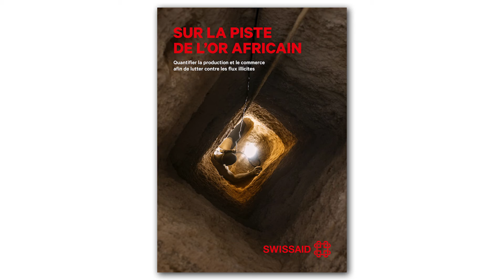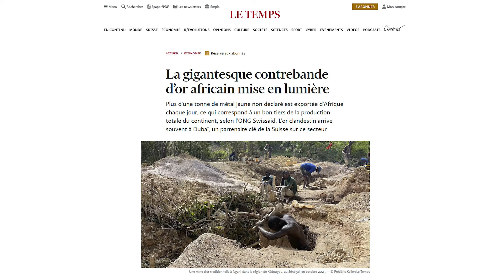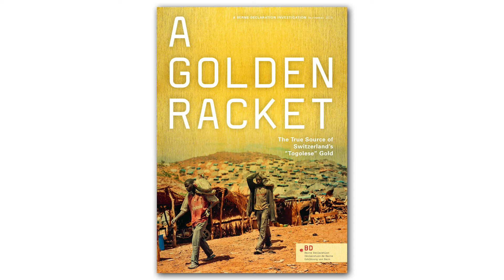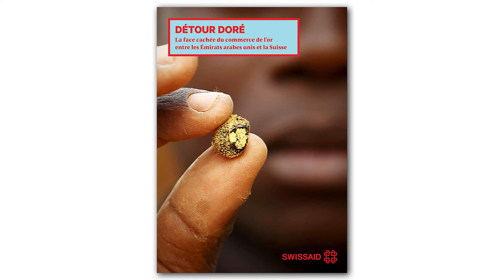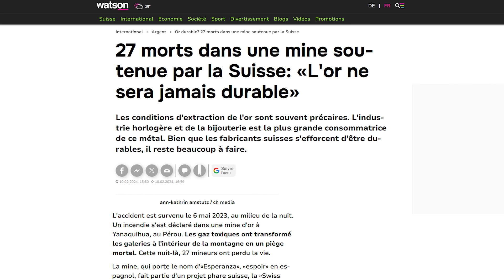La face cachée du commerce de l’or africain Podcast | Avec Marc Ummel (Swissaid)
Retracer le parcours de l’or de son extraction à son utilisation finale dans la joaillerie ou en lingots est très difficile, au vu de l’opacité qui entoure ce commerce aussi secret que lucratif. Ces dernières années, en raison de son prix très élevé en bourse, une véritable «ruée vers l'or» s'est produite en Afrique. Dans cet épisode, Marc Ummel, responsable matières premières chez Swissaid, raconte comment il a suivi la piste de l’or africain et mis en lumière un phénomène de contrebande de grande ampleur. Son enquête met également en cause la Suisse, l’un des trois pays les plus demandeurs de ce métal précieux issu de filières illégales, trop souvent lié à des conflits armés ou à des violations de droits humains.

📣 Public Eye regarde là où les multinationales voudraient que leurs activités restent dans l’ombre, et c’est aussi le but de ce podcast. Par un travail d’enquête, de plaidoyer et de campagne, Public Eye lutte contre les injustices qui trouvent leur origine en Suisse et demande le respect des droits humains partout dans le monde.

🔎 Références et informations complémentaires:
Rapport de Swissaid: «Sur la piste de l’or africain: Quantifier la production et le commerce afin de lutter contre les flux illicites», mai 2024
Rapport de Swissaid: «Détour doré: La face cachée du commerce de l’or entre les Émirats arabes unis et la Suisse», juillet 2020
Rapport de Public Eye: «Un filon en or: La véritable histoire de l'or ‘togolais’ raffiné en Suisse», septembre 2015
Documentaire d’Afrique Investigation: «Ruée vers l'or au Burkina Faso», 2017
Sujet d’ABE (RTS) « La fièvre de l’or », mai 2021
Reportage d’ARTE « Mali Dubaï : les routes de l’or sale », 2022
Article de Swissaid: «SWISSAID s’en tient à ses recherches et ne retire pas l’étude», 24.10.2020
Article du Temps: «La gigantesque contrebande d’or africain mise en lumière», 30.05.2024
Article de Watson: «27 morts dans une mine soutenue par la Suisse: ‘L'or ne sera jamais durable’», 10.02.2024
Photos du rapport de Swissaid: Marc Ummel/Swissaid (photos 1, 3, 4, 6), Tobias Ebinger/Swissaid (photo 2), Gabi Graber/Swissaid (photo 5)
Photo du rapport de Public Eye: Pep Bonet/Noor/Keystone